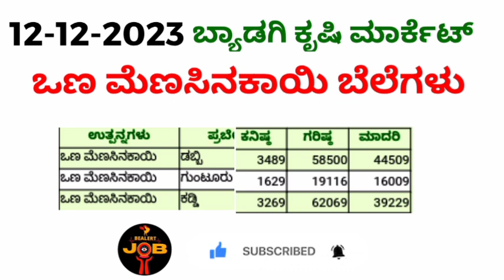ಬ್ಯಾಡಗಿ ಮಾರ್ಕೆಟ್ 12-12-2023 ಒಣಮೆಣಸಿನಕಾಯಿ ಗರಿಷ್ಠ ಬೆಲೆ ಎಷ್ಟು ಹೋಗಿದೆ?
Hi friends

Transcrip